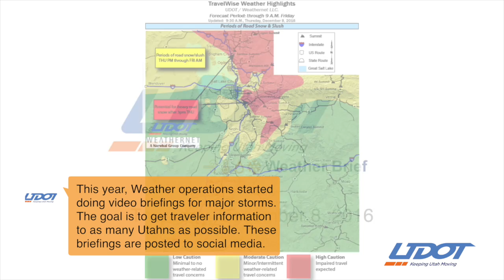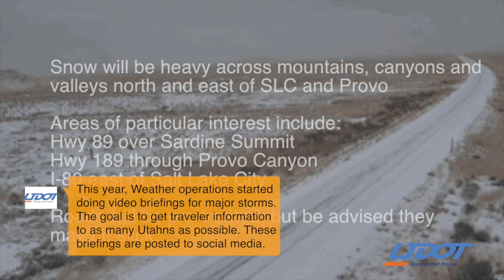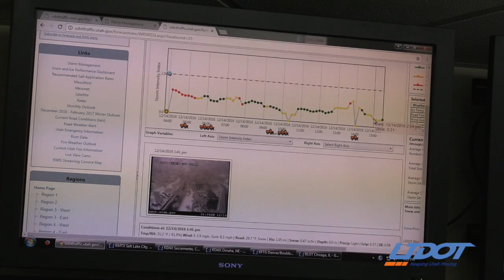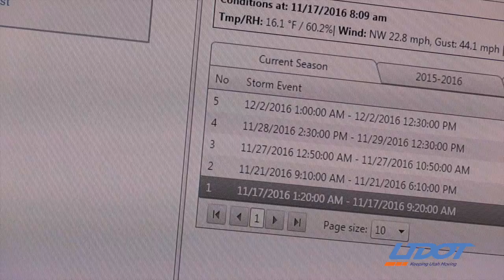Talking Orange - UDOT Weather Operations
In episode 11 of UDOT's Talking Orange, we take a behind the scene look at the department's weather operations. Did you know a team of eight meteorologists work for UDOT watching weather patterns and giving forecasts to our maintenance sheds.

The information our meteorologists provide is vital to keeping up with winter storms, and keeping roads clear. In this episode, find out how they do it, and why for them, it's an exact science.